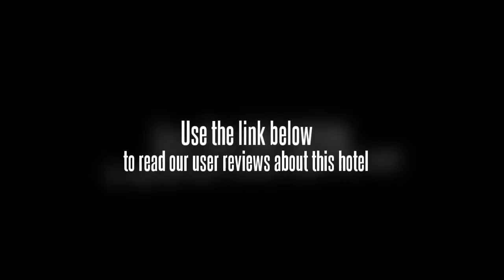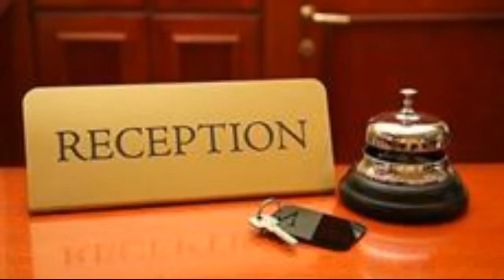Yun's Paradise Waltz Boutique Hotel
Offering stunning views of the city, the Yun's Paradise Waltz Boutique Hotel is located in Minhang of Shanghai. The hotel offers a tour desk, a fitness centre and free Wi-Fi as well as a 24 hour reception, conference room(s) and a concierge.

The hotel offers meeting rooms, a business centre and babysitting / child services. There is a gift shop within the hotel. Guests who have an eye on their health and wellness will be happy to know the hotel has fitness facilities on-site. Front desk staff are available to assist you with any additional requirements you may have. Patrons looking for inclusive accommodation will be pleased to know the hotel provides mobility and wheelchair access.

Each room is well-equipped to make your stay comfortable and includes a flat-screen TV, cable / satellite channels and a safe. All rooms are air conditioned and equipped with a DVD player, tea and coffee making facilities and a private bathroom. For extra comfort bathrobes are also provided.

The Yun's Paradise Waltz Boutique Hotel also features a restaurant and a bar.

Less than 10 minutes drive away are some great attractions such as the Shanghai Stadium and Longhua Temple, and conveniently there is free private parking on site at the Yun's Paradise Waltz Boutique Hotel should you require it. Saint Ignatius Cathedral of Shanghai, Lupu Bridge and Jing'an Temple can be reached with a 20 minute drive. Shanghai Oriental Sports Center is a 20-minute car ride from the hotel. Grand Gateway Shanghai, Cloud Nine Skyscraper and Shanghai Botanical Garden are within a 20 minute drive of the hotel.